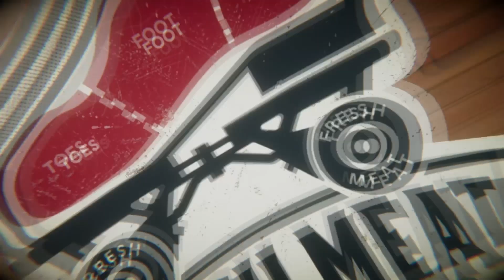Novo JOGO GRÁTIS pra TODOS da Ubisoft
Vamos conhecer um novo JOGO GRATIS para PS4, PS5, PC, Xbox One, Xbox Series S, Xbox Series X.

Roller Champions, é um novo jogo de graça da UBISOFT que faz uma mistura de esportes como patins, corrida e com handball. O game chega no inicio de 2021 para a atual e nova geração de consoles.